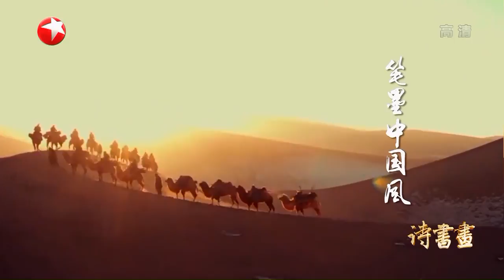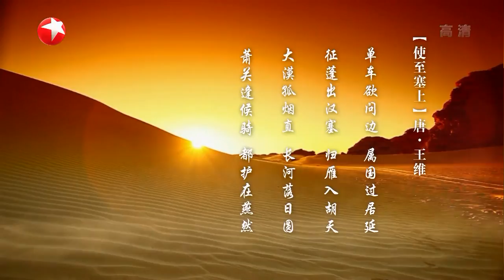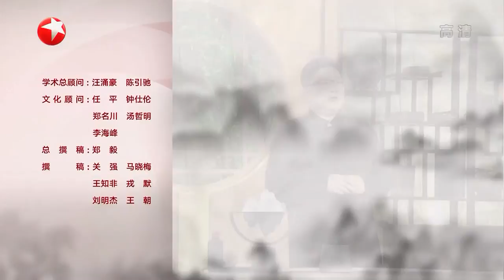《诗书画》唐代诗王王维眼中的边塞景色《使至塞上》致敬边塞守家卫国的将士 || 20190111【东方卫视官方高清HD】